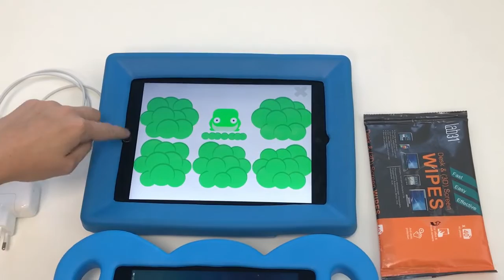Handleiding video IPad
Hoe werkt de Ipad? Hoe bedien je deze?